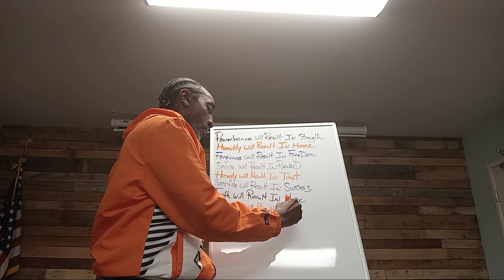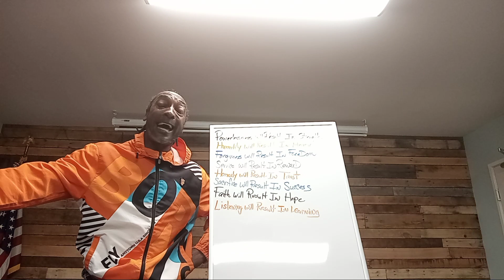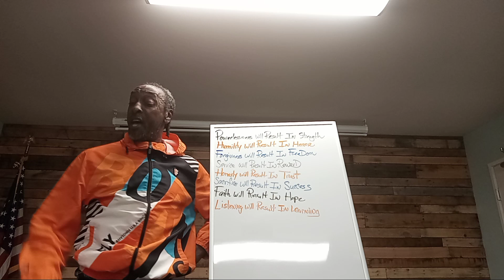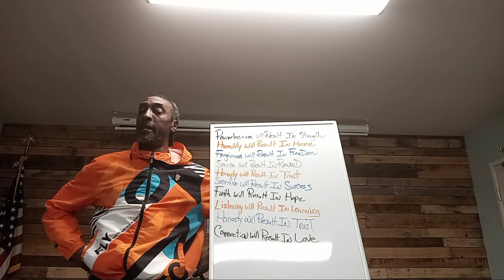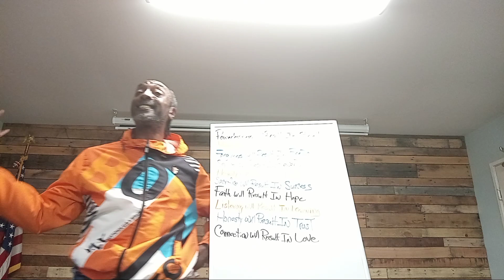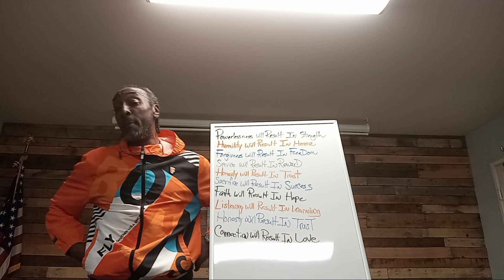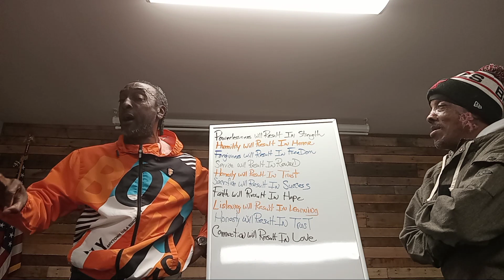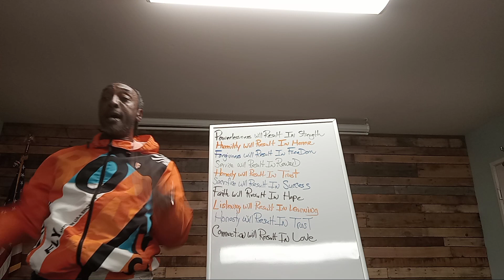"Musical Chairs, With Lions,Tigers & Bears" @ Good Friends April 26, 2023